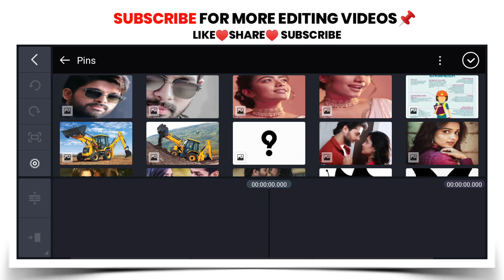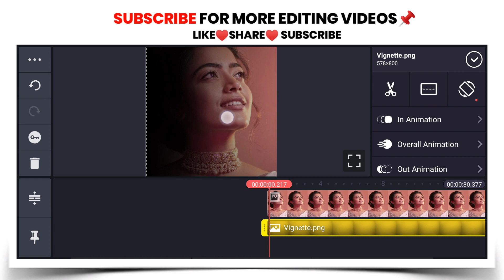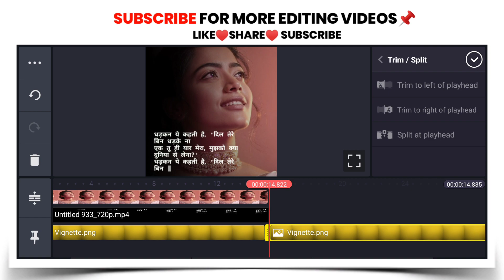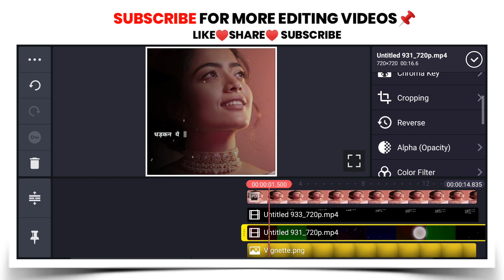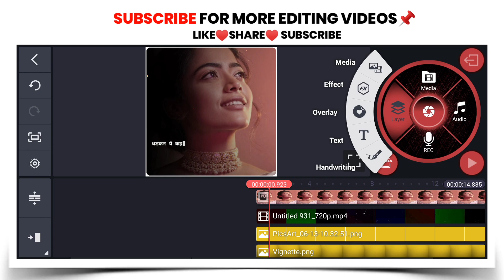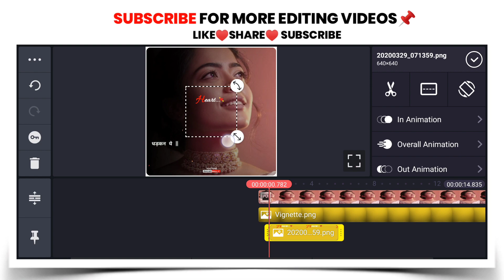Rashmika Special Video Editing | Kinemaster Status Editing | Trending Lyrics Whatsapp Status Editing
●Zip file stock link●(झिप फाइल चा पासवर्ड व्हिडिओ मध्येच आहे.त्यासाठी व्हिडिओ स्कीप न करता पहावा. उगाच कॉमेंट बॉक्स मध्ये विचारू नका..!)
धन्यवाद...👍

● No Password ●

🔊 All the Images/Picture Shown in this Video Belong to the Respected Owner and Note Me I am Not the Owner of any Picture Showed In this Video. All Content Used is Copyright to
Sopancreation Use or Commercial Display or Editing of the Content without Proper Authorization is Not Allowed.